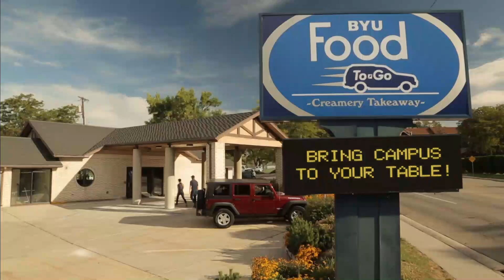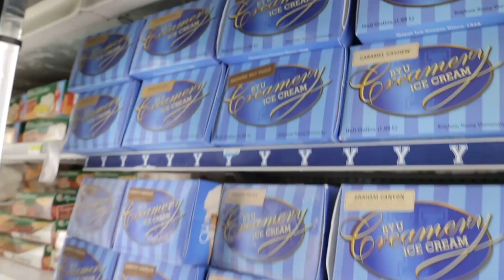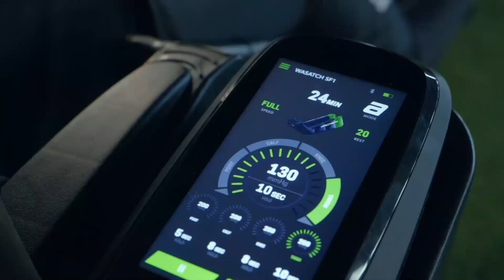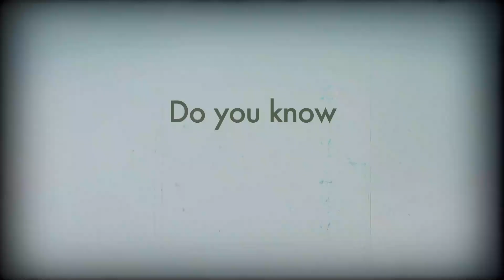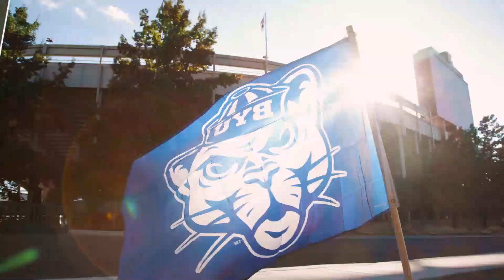Spencer Johnson Previews SDSU | BYUSN Full Episode 11.11.22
Spencer and Jarom talk about the games tonight with BYU Soccer and BYU Basketball, and what they mean for the rest of the season.